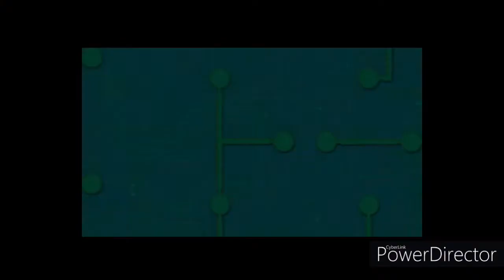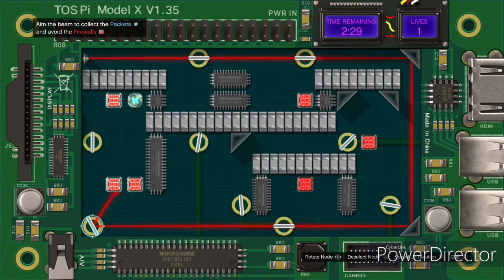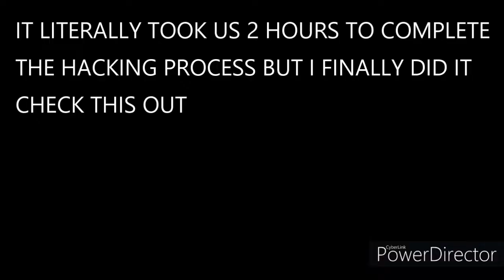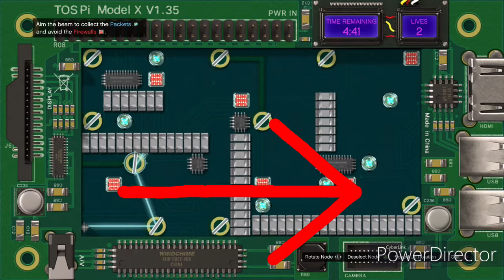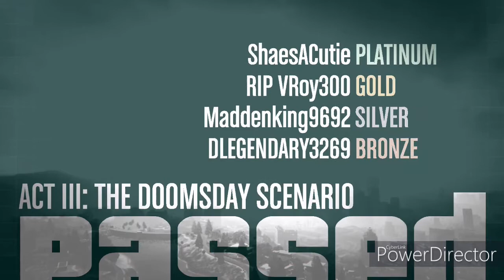THE DOOMSDAY SENARIO ACT 3 (FINALE) w/maddenking